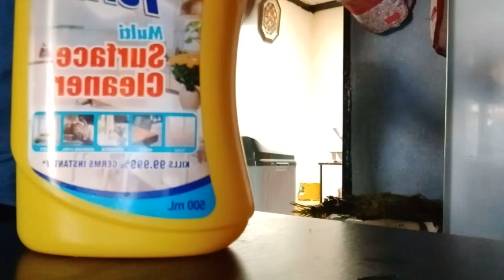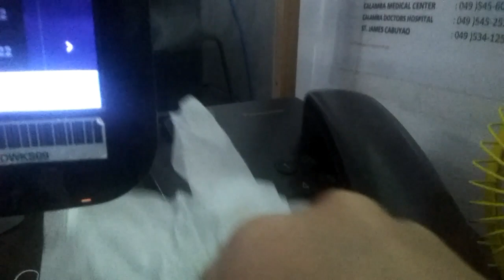ECQ VLOGGG | Philippines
I miss you Vlog!  💕